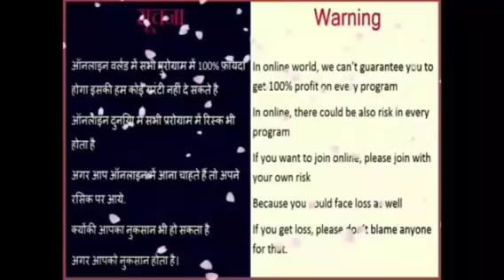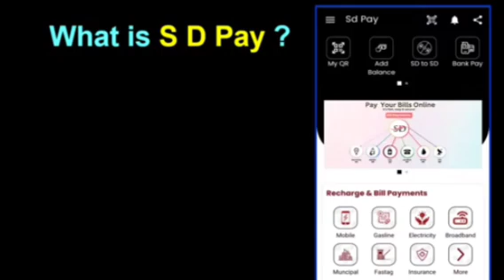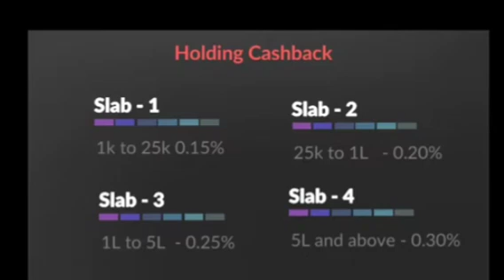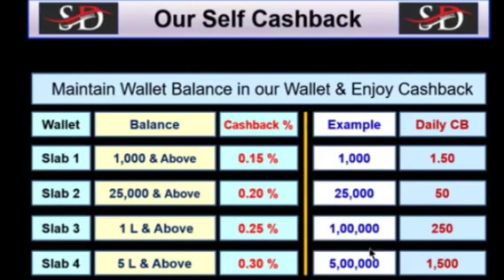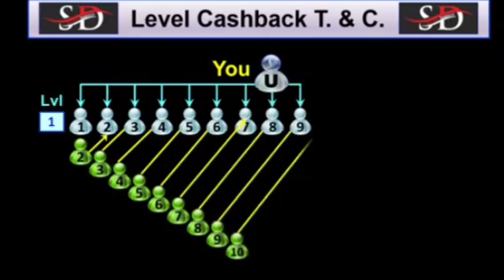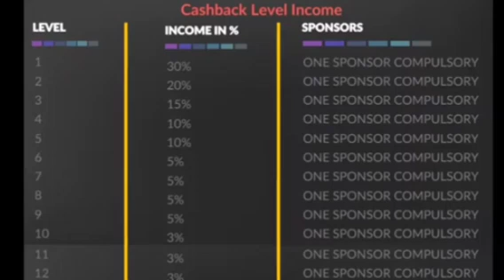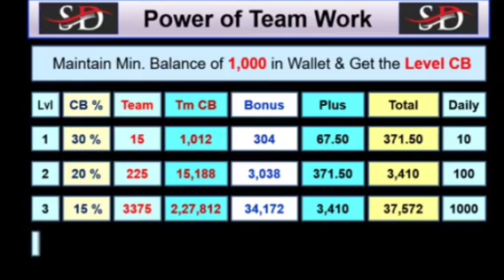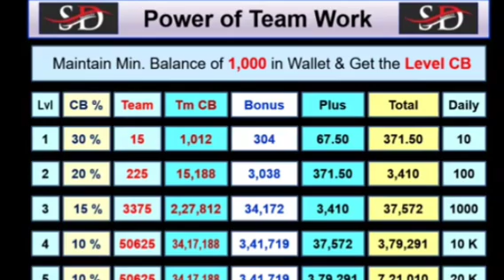sdpay plan || sd pay plan Plan Review | 1 Lakh Per Day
sdpay plan | sd pay plan Full Business Plan | 1 Lakh Per Day
Hello Friend, I refer You as a  SD Pay. Please download app through Given Link. do happy Shopping With Nearby Stores  in Good Discounts and Earn also by refer to More.
 By : Ajay kumar

*नमस्कार साथियों SDPAY फैमिली में आपका स्वागत है*

*क्या आप लोगो Paytm ,Phonepe or Google Pay यूज करते हैं वैसे ही SDPAY एप्लीकेशन है डेली कैशबैक के साथ 15 लेवल और अपना पूरा अमाउंट कभी भी निकाल सकते हैं है UPI &scaner service live*
👉 मोबाइल / DTH रिचार्ज करो तो इनकम
👉 GST / ITR भरो तो इनकम
👉 MOVIE देखो तो इनकम
👉 AMAZONE या FLIPKART से शॉपिंग करो तो इनकम
👉 LOAN या INSURANCE का EMI भरो तो इनकम
👉 PHONEPE / GOOGLEPE की तरह किसी को पेमेंट भेजो तो इनकम
👉 GAS का बिल भरो तो इनकम
‼️4 टाइप के इनकम ‼️

🌀 4 प्रकार के इनकम
👉  डेली कॅश Back इनकम
👉  15 लेवल तक टीम Referral इनकम डेली
👉  Royalty इनकम
👉 Rewards इनकम 💵💵💵💵💵🥰

             💥SDPAY💥
शानदार मौका है और मौके पर चौका लगा ही लीजिए, मेरे दोस्त!🏌️‍♂️🏌️‍♀️

sdpay plan Plan
sd pay plan Full Business Plan
1 Lakh Per Day
Full plan of sdpay
new mlm plan
sd pay plan
sdpay help
sdpay help plan
sdpay help business plan
Earn daily money online in india
Daily earning app without investment
Earn money without investment daily withdrall
mlm plan
new mlm plan launch today
2023 best mlm company in india
non working mlm
new mlm plan today
mlm live good plan